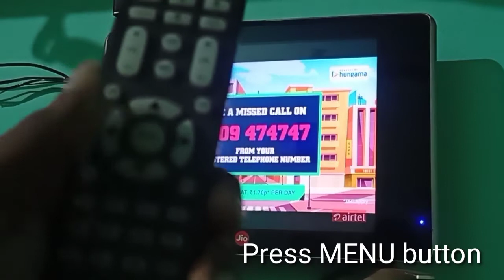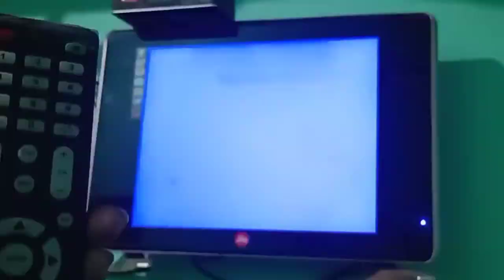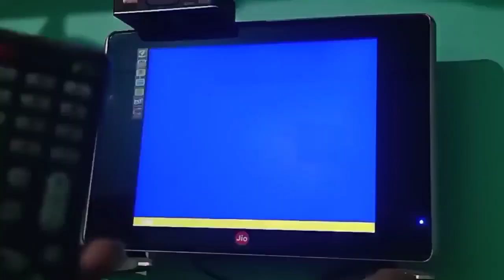TV Remote Se ON karne ki Jarurat Nahin hai New trick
TV bar bar remote Se on karne ki jarurat nahin hai new trick

 menu button
1147 buttons